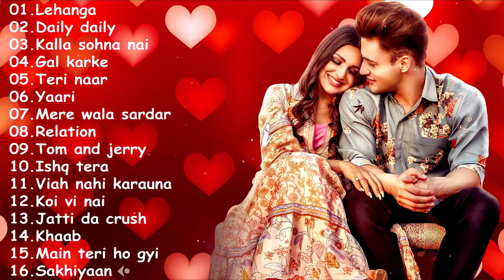💕ROMANTIC PUNJABI SONGS ❤️ HEART TOUCHING SONGS 💕BEST SONGS COLLECTION ❤️ BOLLYWOOD ROMANTIC SONGS❤️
Feel the music it just make your heart to forget all the pain 💕 Present this Jukebox to someone you LOVE.

✔At HEART TOUCHING JUKEBOX  you will find a fresh & new Versions of some of the greatest hits of Bollywood Songs sung by Many Artists like Digvijay Singh Pariyar, Pranav Chandran, Siddharth Slathia, Rahul Jain, Karan Nawani, Ritu Agrawal, Nupur Sanon, Shriram Iyer, Deepshikha, Pavitra Krishnan, Aanchal sethi & Many more.

 Divyansh Shrivastava, Rahul jain, Raj barman, Shez, Siddharth Slathia, Atif Aslam, Ramesh Mishra, Ritu Agrawal, Nupur Sanon, Pranav Chandran, Anchal sethi, Pavitra Krishnan, Anurag Mohn, Sachet Tendon, Gaurashish Singh, Deepshikha Raina